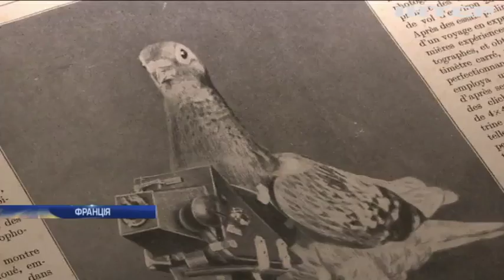У Франції попри інформаційні технології ще існують поштові голуби